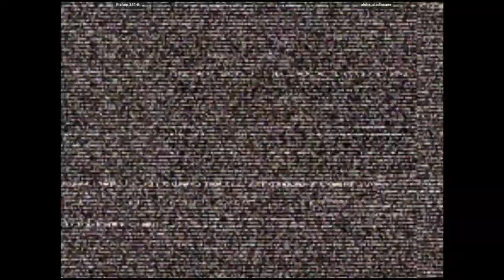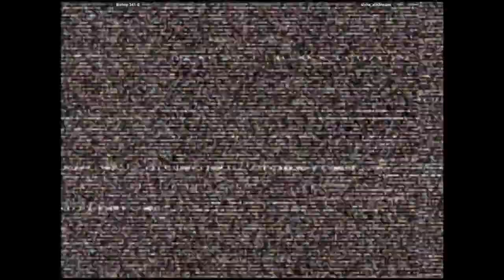CVS2 - Bishop 341-B VS aloha_aladinsane | 🇺🇸🇲🇽 Fightcade2